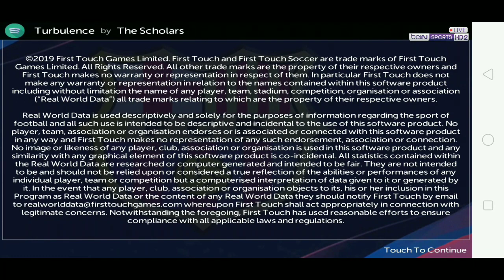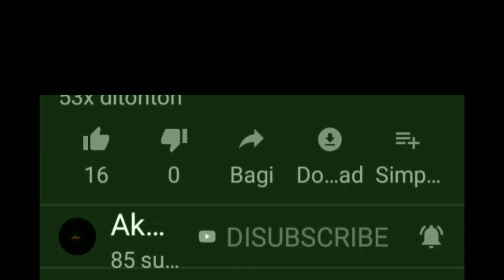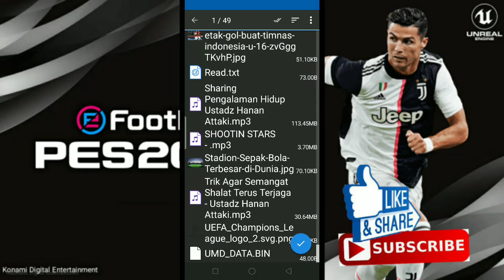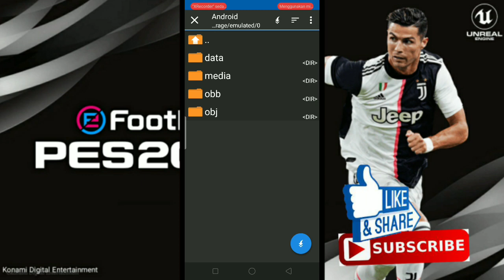NEW UPDATE!! FTS 20 MOD PES 2020 ANDROID OFFLINE 300MB NEW UPDATE TRANSFER JANUARI 2020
Link download